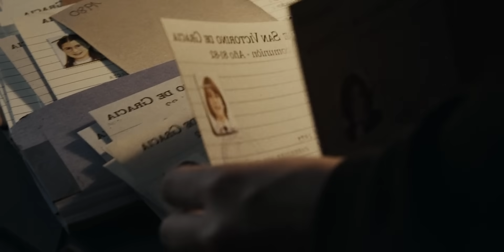Annabelle Doll Se Bhayanak Real Spanish Horror Story | The Communion Girl (2023) Explained In Hindi